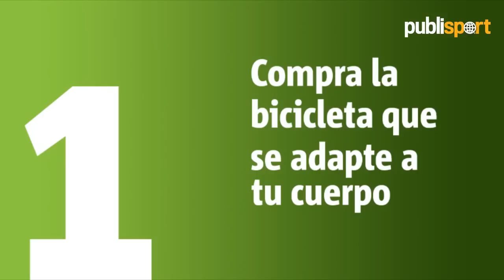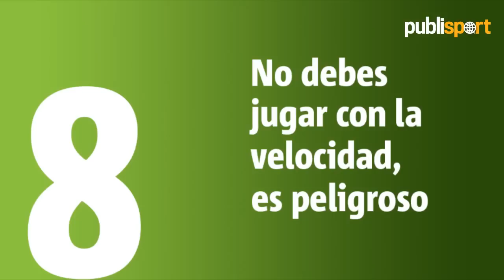Diez consejos de Paula Guillén en ciclismo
La seleccionada nacional de ciclismo de pista, Paula Guillén, comparte diez consejos prácticos y necesarios para la práctica en bicicleta